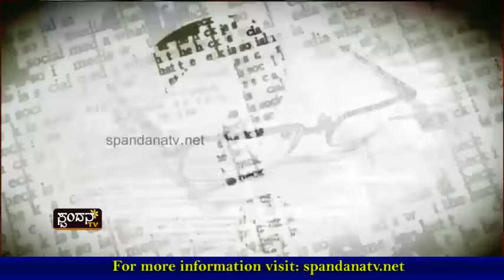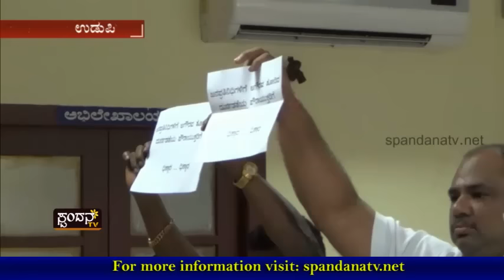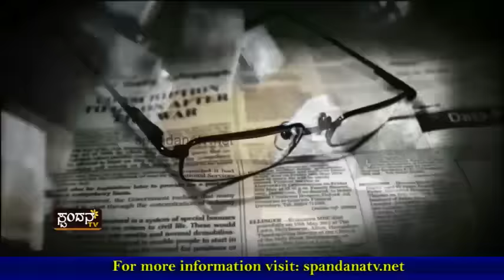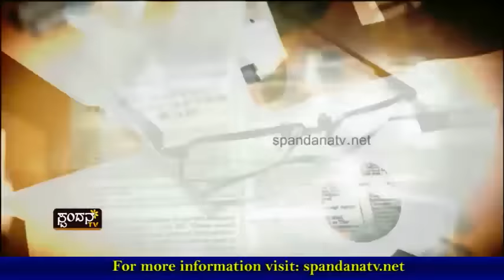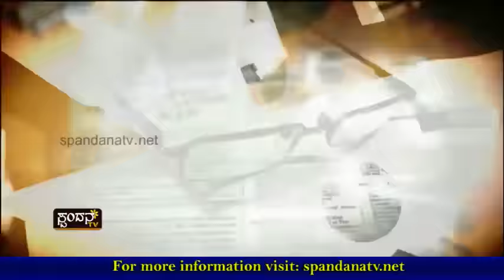Current Affairs│ಕರೆಂಟ್ ಅಫೇರ್ಸ್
ಉಡುಪಿ ನಗರಸಭೆಯ ಸಾಮಾನ್ಯ ಸಭೆ
ವಿರೋಧ ಪಕ್ಷದ ನಾಯಕರಿಗೆ ಅವಮಾನಿಸಿದ ಹಿನ್ನಲೆ
ಪೌರಾಯುಕ್ತರಿಂದ ಅವಮಾನ
ವಿರೋಧ ಪಕ್ಷದವರಿಂದ ಧಿಕ್ಕಾರದ ಭಿತ್ತಿ ಪತ್ರ ಪ್ರದರ್ಶನ
ಸದನದಲ್ಲಿ ಕ್ಷಮೆ ಕೇಳುವಂತೆ ಪಟ್ಟು

The Characteristics of Spandana TV Channel are:
1) The concept of 'Regional' Channel's existence
2) The concept of 'High Definition'
3) Exploring at the 'Regional' level